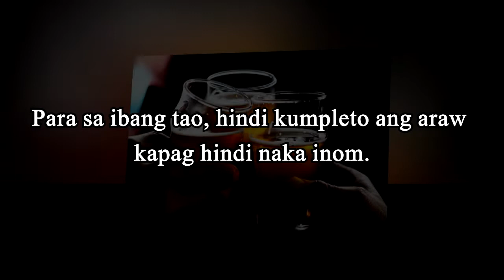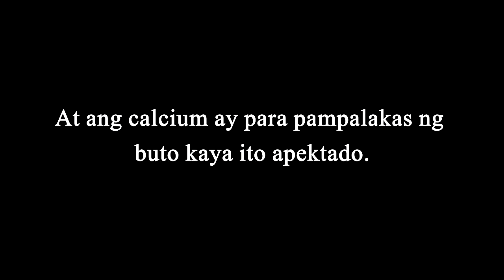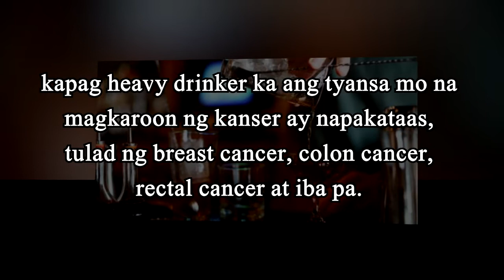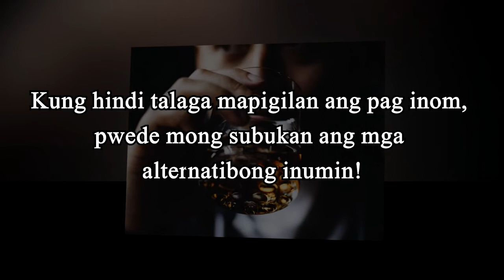Limang rason kung bakit kailangan tigilan mo na ang pag inom!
Alamin ang limang rason kung bakit kailangan tigilan mo na ang pag inom! Di ka makapaniwala sa pang-apat!

Concern kami sayo katropa. Makinig sa PRIME FM stations sa inyung lugar para sa ibang mahahalaga at bagong impormasyon at para sa mga katanungan, i-like at mag message dito sa aming facebook page Dok Alternatibo o tumawag sa aming mga hotlines.

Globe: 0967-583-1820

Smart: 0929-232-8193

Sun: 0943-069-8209